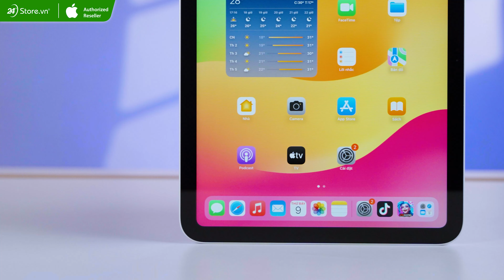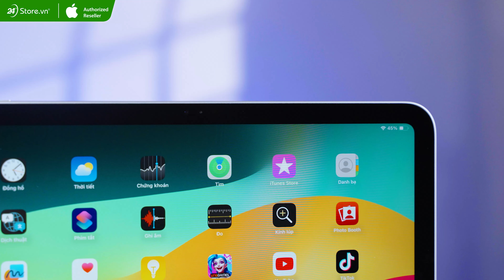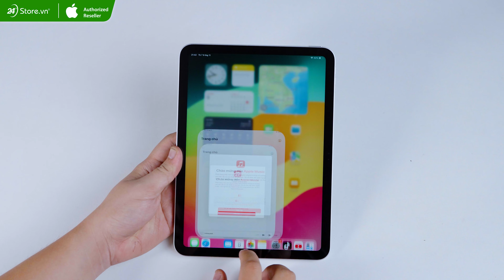Đánh giá iPad Gen 10: Giá đã quá tốt, vậy có nên mua? | 24hStore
Có gì trong chiếc iPad Gen 10 được giới Học sinh, Sinh viên vô cùng ưa chuộng? Check clip nha anh em!

Hệ thống cửa hàng 24hStore:
- 507 Tùng Thiện Vương, Phường 12, Quận 8, Tp.HCM
- 326 Lê Văn Việt, Phường Tăng Nhơn Phú B, Tp. Thủ Đức
- 7B/A - 8B/A Nguyễn Ảnh Thủ, Phường Trung Mỹ Tây, Quận 12, Tp.HCM
- 481A Nguyễn Thị Thập, Phường Tân Phong, Quận 7, Tp.HCM
- 625A  u Cơ, Phường Hòa Thạnh, Quận Tân Phú, Tp.HCM
- 256 Võ Văn Ngân, Phường Bình Thọ, Tp. Thủ Đức
- 389 Quang Trung, Phường 10, Quận Gò Vấp, Tp.HCM
- 652 3 Tháng 2, Phường 14, Quận 10, Tp.HCM
- 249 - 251 Trần Quang Khải, Phường Tân Định, Quận 1, Tp.HCM
- 256 3 Tháng 2, Phường 12, Quận 10, Tp.HCM
- 686 Lê Hồng Phong, Phường 10, Quận 10, Tp.HCM